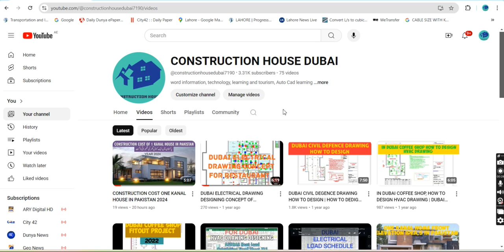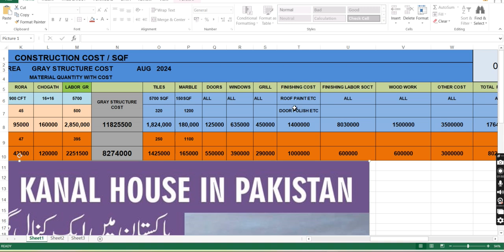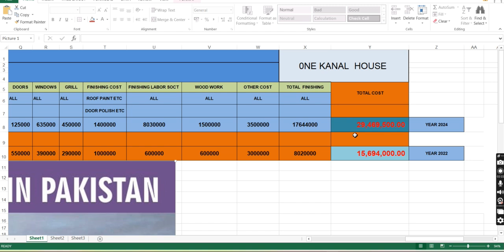ONE KANAL HOUSE CONSTRUCTION COST IN LAHORE AUG 2024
GRAY STRUCTURE  & FINISHING COST ONE KANAL HOUSE IN PAKISTAN 2021- ایک کنال مکان میں گرے سٹرکچر لاگت